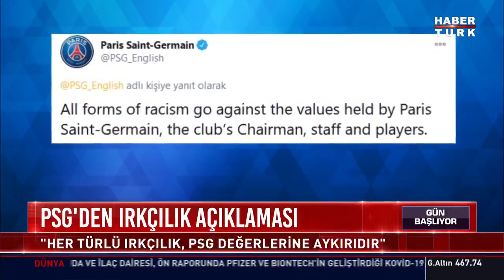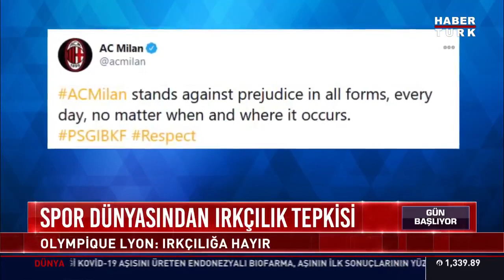Spor dünyasından ırkçılık tepkisi...